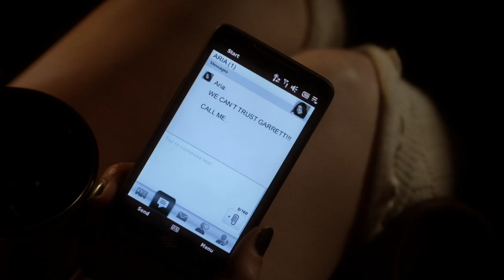Pretty Little Liars - Aria Tells Spencer Garrett Can't Be Trusted/A Ending -"Surface Tension" (2x07)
When Mike comes home, Aria accuses him of stealing from a blind girl, but she is thrown for a loop when he tells her it was stolen from Garrett Reynolds' place; he claims to have actually stolen from a cop! Aria is skeptical, but Mike assures her that he vividly remembers stealing the piece from Garrett's place, not Jenna's.

Later that night, Spencer sits in Garrett's cop car, pushing him for information about the murder weapon that was used to kill Alison DiLaurentis. Garrett responds that the coroner's report would have that information, but tries to get Spencer off of the DiLaurentis murder case, reiterating his belief that the case is closed with Ian's death. Just then, Spencer gets a text message from Aria, warning her not to trust Garrett. Spencer is alarmed, as she is sitting in a cop car alone with him! Obviously Aria has figured out that Garrett is somehow connected to Jenna and cannot be trusted!

The last scene shows "A" up to something new. With her black gloved fingers, she loads a syringe full of a chemical and neatly releases the liquid into Emily's pain-killing cream bottle before capping it.

Emily moves into the Marin home when her mother departs for Texas; Spencer's father orders her to stay away from Jason; Aria faces an awkward situation at a dinner party.